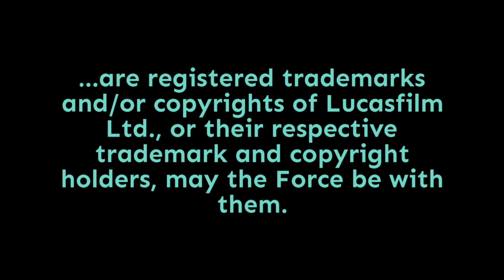Episode 1,736: Hondo Ohnaka vs. Bazine Netal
Want to know more about the time in between The Last Jedi and Episode IX? Pirate's Price has more answers, including how Hondo deals with Bazine Netal and her mysterious employer, and how the Falcon got to Batuu in time for the Galaxy's Edge experience. Punch it!

Pamela Johnson
Dennis Keithly
Timothy McMahon